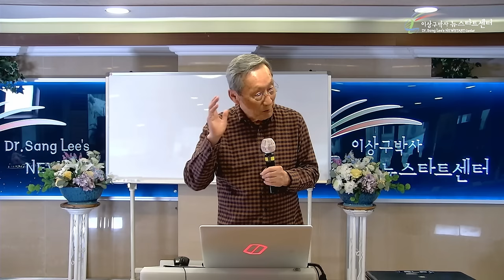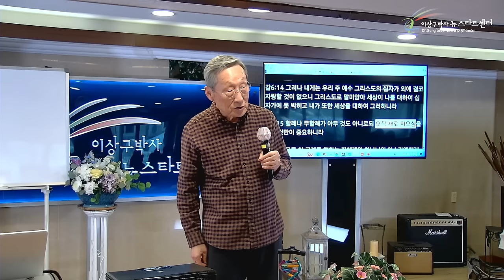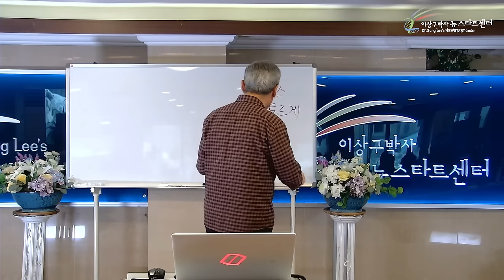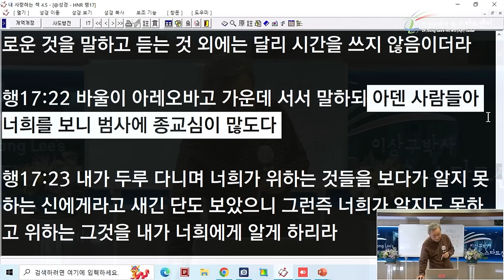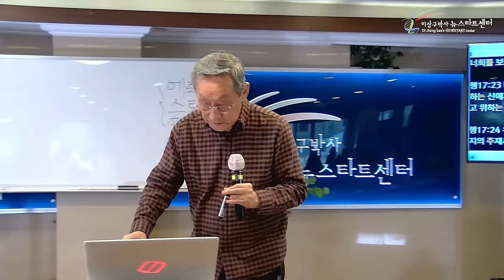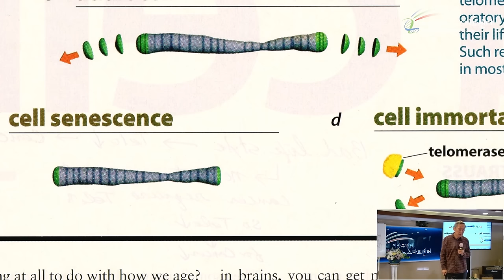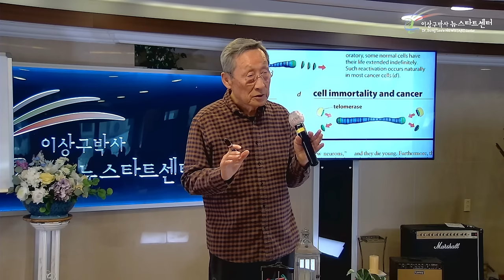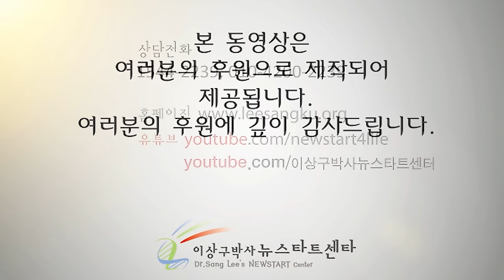[뉴스타트 건강강의 15강] 행복이란?